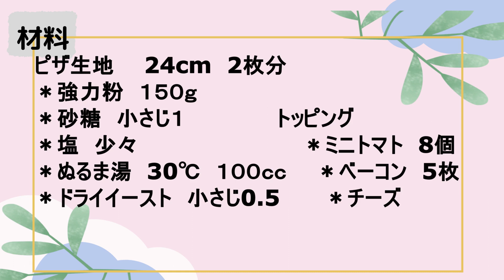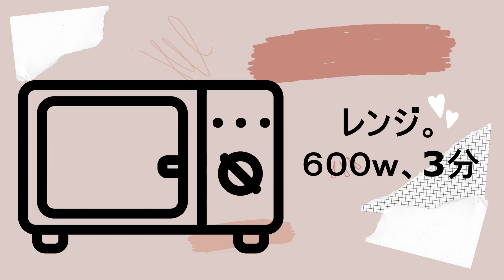【新玉ねぎたっぷりサルサソースピザ】ソースは多めに作り置き。ピリ辛無しで他の料理に使えます。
お子様も大丈夫なように、ピリ辛無しです。新玉ねぎとスパイスたっぷりで作ったソースと、強力粉とイーストで生地から作るピザのご紹介です。

24ｃｍ　2枚分のサルサソースピザ
◎ピザ生地
　＊強力粉　150ℊ
　＊ドライイースト　小さじ0.5
　＊ぬるま湯（30℃くらい）　100㏄
◎サルサソース
　＊新玉ねぎ　小3個
　＊ミニトマト　20個くらい
　＊カットトマト缶　1缶
　＊レモン汁　大さじ１
　＊塩
　＊黒コショウ
　＊コストコガーリックパウダー
　＊オレガノ
　＊クミン
　＊ドライバジル　多め